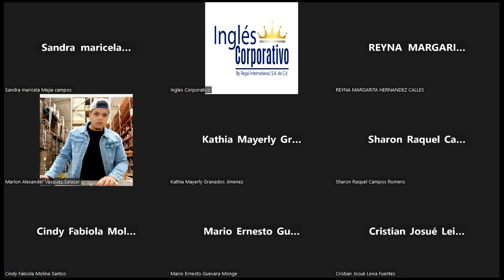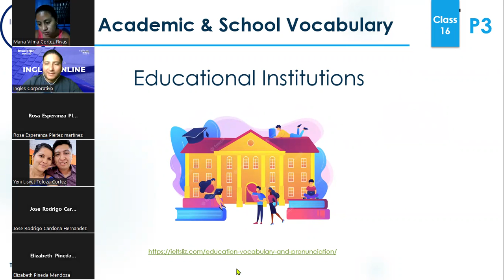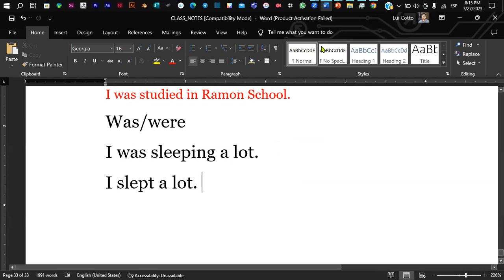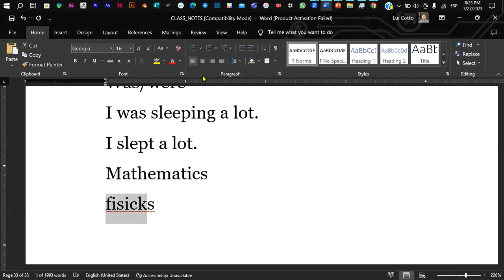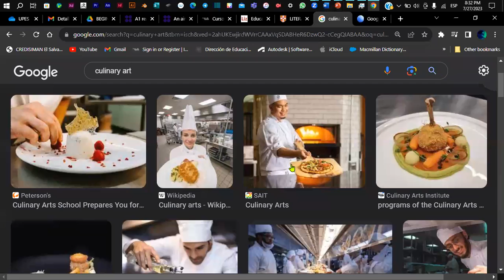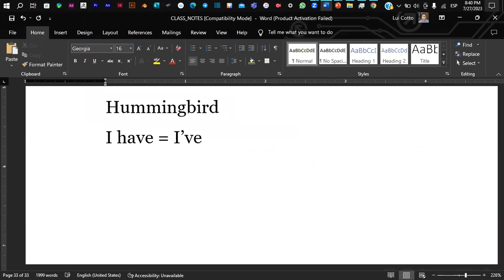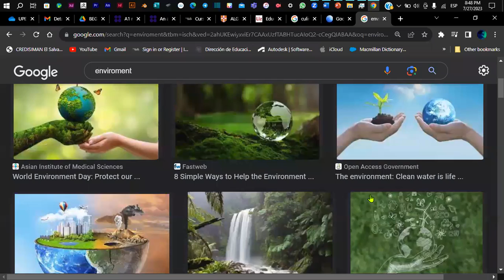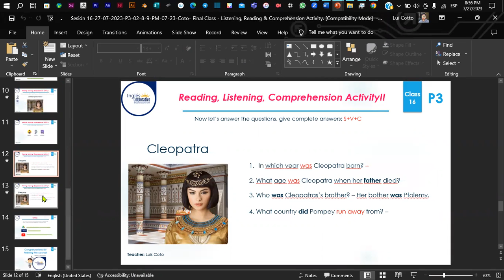Sesión 16-27-07-2023-P3-02-8-9-PM-07-23-Coto- Final Class - Listening, Reading & Comprehension Act.